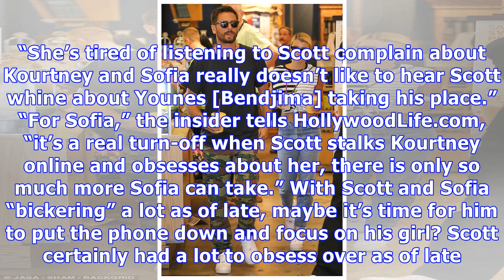Sofia Richie Fed Up with Scott Disick’s Obsession With Kourtney: Can’t Take Much More – Source